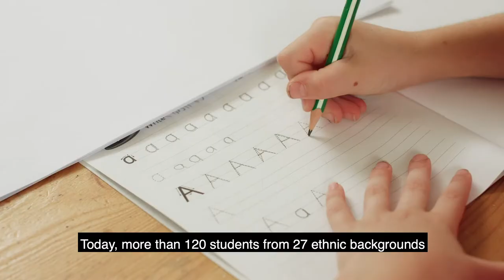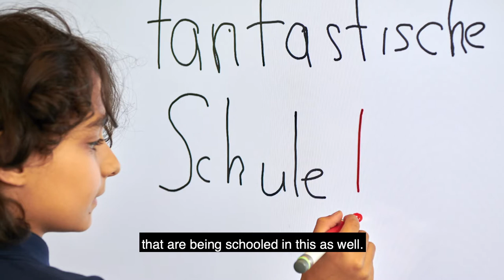Support the Deutsche Schule Melbourne Community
This Giving Tuesday we would like to kick-off our Deutsche Schule Melbourne Annual Giving Project. We are aiming to raise $100,000 for our scholarship fund.

You can help us - and the families in our community - by donating to the scholarship fund. This year the Annual Giving Project will return funds into its own community: DSM families facing financial difficulties will be supported so that their children can continue their German-English bilingual education.